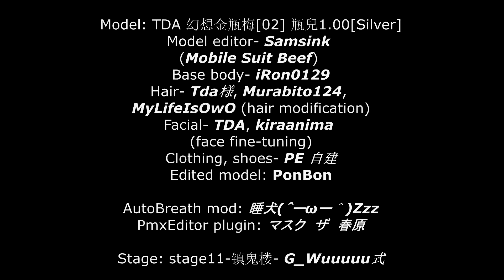【AZUKI V4】Crescent Moon 上弦の月 Jougen no Tsuki [PonBon]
♪ Music, lyrics: Kurousa-P (黒うさP) / WhiteFlame (ホワイトフレイム)

♪ Base VSQx: Voltaic
♬ Edited VSQx, mix, vocal effects, video, shaking camera and edited model: PonBon

🎬 Video credits:

Choreography: くま斗
Motion: yuki
Camera: MAMIRUちゃんねる
Shaking camera: PonBon
🧍🏻‍♀️ Model: TDA 幻想金瓶梅[02] 瓶兒1.00[Silver]
Model editor- Samsink (Mobile Suit Beef)
Base body- iRon0129
Hair- Tda様, Murabito124, MyLifeIsOwO (hair modification)
Facial- TDA, kiraanima (face fine-tuning)
Clothing, shoes- PE 自建
Edited model: PonBon
AutoBreath mod: 睡犬(＾ーωー＾)Zzz
PmxEditor plugin: マスク　ザ　春原
Stage: stage11-镇鬼楼- G_Wuuuuu式
Effects: ray-cast_1.5.2- Rui, Toon_RC- RedialC, AutoLuminous, PowerDOF_v006, Materials by AONS, LuminousCutter, 4color Fruit- lanimi and +_+さん (HariganeP), WorkingFloor2, Fierfly, ikDiffusion1, ikclut- IKENO, Materials by TheSodaWave, o_likeHDR
Tool: PmxEditor_0254f_EN - 2.0/MMD/MME/VEGAS Pro 17.0